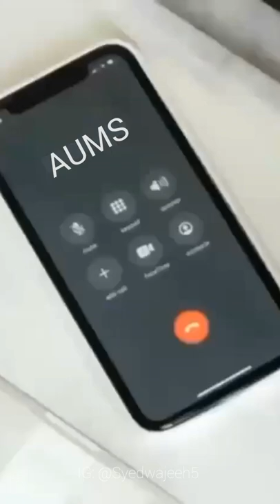Arak University of Medical Sciences| دانشگاه علوم پزشکی اراک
Arak university of medical sciences ( AUMS) in farsi called  دانشگاه علوم پزشکی اراک
Offering Many Medical Fields like MBBS, MD, MLT, MIT, Nutrition, Surgical Techniques and many more.